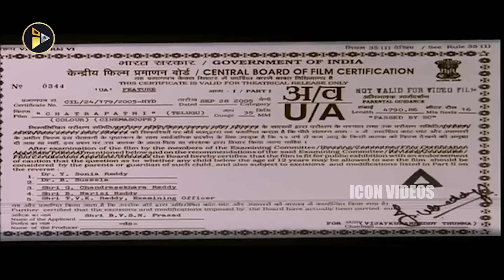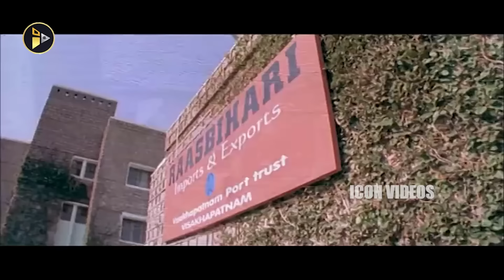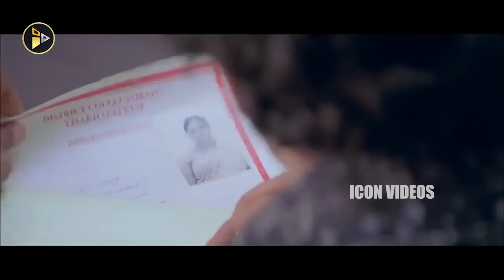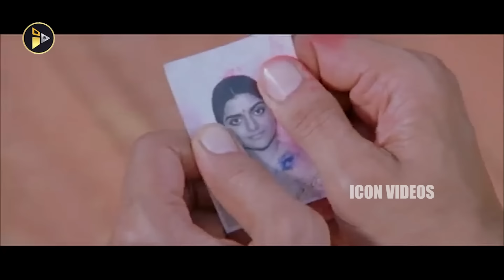Rebel Star Prabhas and Rajamouli's Action Drama Chatrapathi Telugu Full Length HD Movie | Shriya